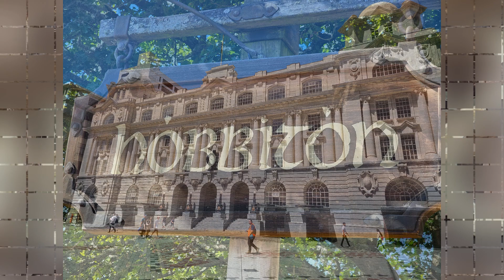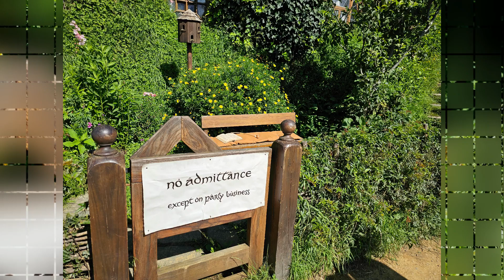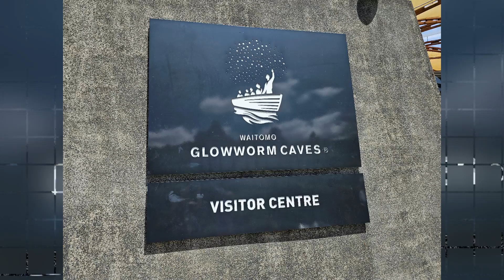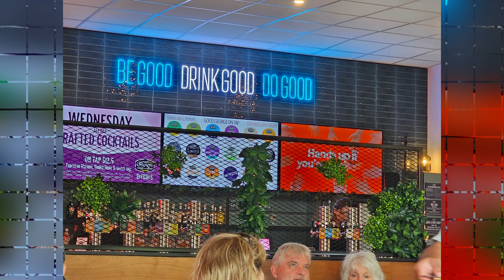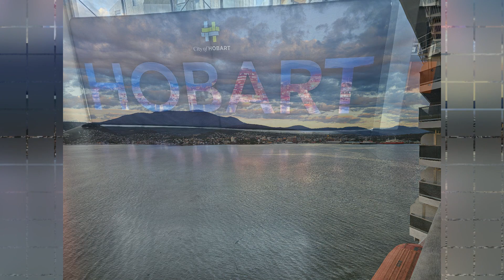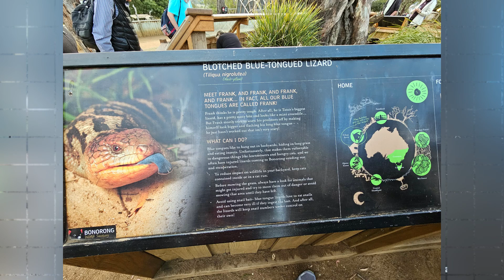New Zealand Australia Trip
Trip to New Zealand and Australia  Jan 25, 2024 to Feb 27, 2024.
Great once in a life time trip.

Music supplied by Mixaund  and Howard Shore (Hobbiton)